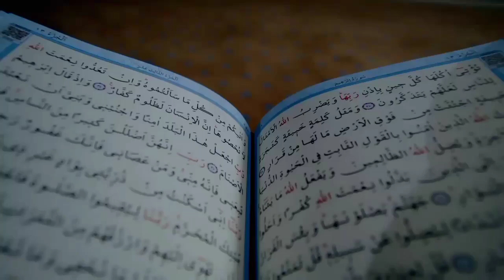❤A COMPILATION OF VERSES DESCRIBING ALLAH | Who is Allah? | Most relaxing recitations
The most beautiful and soothing Quran recitations

We produce high quality visuals 📹 to remind you by the Quran📖.
 ❤️إِنَّ هَـٰذَا ٱلْقُرْءَانَ يَهْدِى لِلَّتِى هِىَ أَقْوَمُ
"Surely this Quran guides to what is most suitable" [17:9]